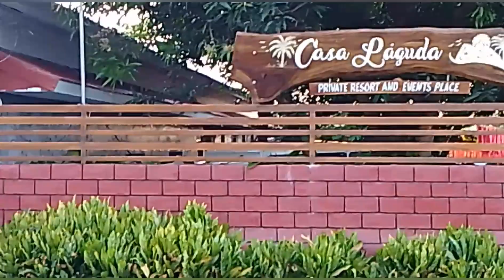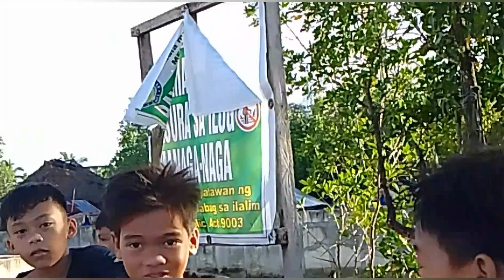BULAN LATEST UPDATE NEWLY PROJECT